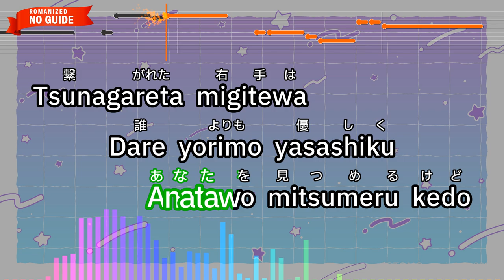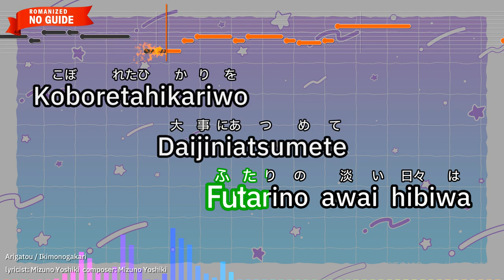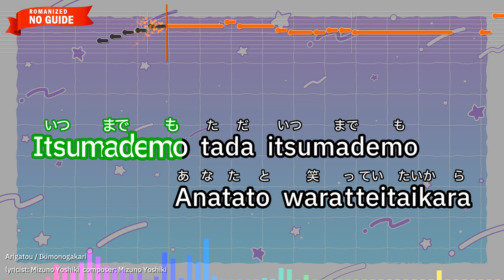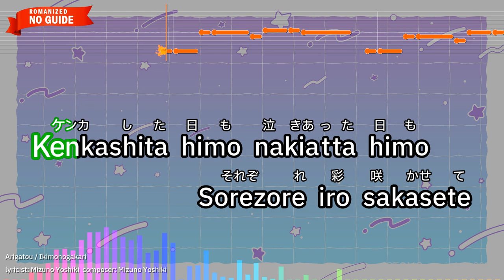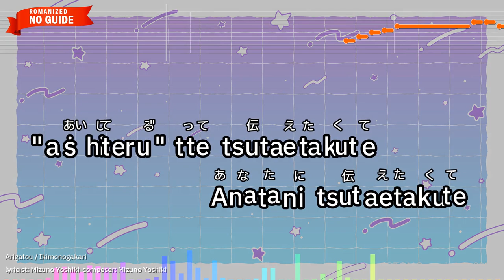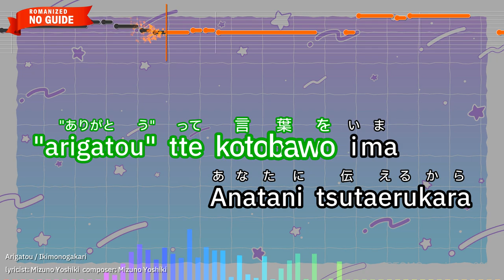Arigatou – Ikimonogakari (Romaji Karaoke no guide)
【Japanese title】ありがとう - いきものがかり
【Songwriter】Mizuno Yoshiki
【Romanized Lyrics】
"arigatou" tte tsutaetakute
Anatawo mitsumeru kedo

Tsunagareta migitewa
Dare yorimo yasashiku
Hora kono koewo uketometeiru

Mabushii asani nigawaraishitesa
Anataga madowo akeru

Maikonda miraiga
Hajimariwo oshiete
Mata itsumono machie dekakeruyo

Dekobokonamama
Tsumiagetekita
Futarino awai hibiwa

Koboretahikariwo
Daijiniatsumete
Ima kagayaiteirunda

"anatano yume" ga itsukaraka
"futarino yume" ni kawatteita

Kyoudatte itsuka
Taisetsuna omoide

Aozoramo nakizoramo
Harewataru youni

"arigatou" tte tsutaetakute
Anatawo mitsumeru kedo

Tsunagareta migitega
Massuguna omoiwo
Bukiyouni tsutaeteiru

Itsumademo tada itsumademo
Anatato waratteitaikara

Shinjitakonomichiwo
Tashikamete ikuyouni
Ima yukkurito aruiteikou

Kenkashita himo nakiatta himo
Sorezore iro sakasete

Masshirona kokoroni
Egakareta miraiwo
Mada kakitashite ikunda

Darekanotameni ikirukoto
Darekano aiwo ukeirerukoto

Souyatte imawo
Chottozutsu kasanete

Yorokobimo kanashimimo
Wakachi aeruyouni

Omoiau kotoni shiawasewo
Anatato mitsukete iketara

Arifuretakoto sae
Kagayakiwo idakuyo
Hora sonokoeni yorisotteiku

"aishiteru" tte tsutaetakute
Anatani tsutaetakute

Kakegaenonai tewo
Anatatono korekarawo
Watashiwa shinjite irukara

"arigatou" tte kotobawo ima
Anatani tsutaerukara

Tsunagareta migitewa
Dareyorimo yasashiku